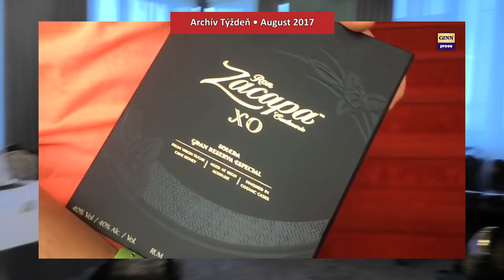DOD v Národnej rade 2019. 6. diel - Andrej Danko a Jozef Mihál #11.248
Šiesty diel - v nedeľu 1.9.2019 sa v Národnej rade aj vďaka iniciatíve Andreja Danka znova otvorili brány verejnosti. Navštívili sme kanceláriu Andreja Danka a stretli Jozefa Mihála, ktorý ale utiekol. Videá vznikajú vďaka podpore od občanov
Do parlamentu sme dorazili až poobede s meškaním ale stihli natočiť mnoho zaujímavých rozhovorov s politikmi aj občanmi.
 Prešli sme kanceláriou Andreja Danka a dozvedeli sa čo má rád, porozprávali sme sa niektorými poslancami ĽSNS a skončili u Jozefa Mihála, ktorý v parlamente znova prezentuje stranu, ktorá sa tam nikdy nedostala. Ale čo čakať od podvodníka a mentálne zaostalého poslanca, ktorý si uplatnil na svoj ksicht autorské práva
Ďalšie pokračovanie návštevy Národnej rady. Prešli sme kanceláriou Andreja Danka a dozvedeli sa čo má rád, porozprávali sme sa niektorými poslancami ĽSNS a skončili u Jozefa Mihála, ktorý v parlamente znova prezentuje stranu, ktorá sa tam nikdy nedostala. Ale čo čakať od podvodníka a mentálne zaostalého poslanca, ktorý si uplatnil na svoj ksicht autorské práva
Miesto: Národná rada SR, Bratislava
Osoby:Vivien Menteová, Marek Vaculčiak, Rastislav Kavický, Igor Matovič, Andrej Danko, Jozef MIhál, Vivien Menteová, Londýnsky VaskyJugend, Rudolf Vaský, , Martin Daňo